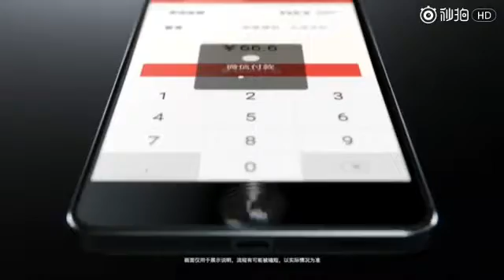Nokia Android phone Nokia 6 Nokia D1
It's official: Nokia 6 Android 7.0 smartphone announced with aluminum body

HMD Global - the company developing Nokia-branded handsets, built by Foxconn under license by the Finnish tech giant - has officially announced details of its first Android smartphone, which will arrive early this year. The announcement follows a leak earlier today which referred to the device as the 'Nokia 6', and that name has now been confirmed.

"The Nokia 6 marks the first step towards Nokia's ambition to set a new standard in design, material quality and manufacturing innovation across every tier of its products, by building on the hallmarks of a true Nokia phone experience," HMD said today.

The company has previously emphasized that it has no interest in promoting its new smartphones with superlative, top-of-the-line specs. Instead, it intends to compete in the increasingly congested mobile market by offering "premium quality" and "competitive pricing."

However, if you were hoping to get your hands on the new Nokia 6 soon, you're out of luck for now unless you live in China. HMD explained:

The decision by HMD to launch its first Android smartphone into China is a reflection of the desire to meet the real world needs of consumers in different markets around the world. With over 552 million smartphone users in China in 2016, a figure that is predicted to grow to more than 593 million users by 2017, it is a strategically important market where premium design and quality is highly valued by consumers.
HMD hasn't yet published official photos of the device, but a video spotted by Android Police appears to show the Nokia 6 in action, including the front-facing fingerprint scanner previously rumored:

Nokia 6 Video

Key confirmed specs of the Nokia 6 include:

Qualcomm Snapdragon 430 wth X6 LTE modem
5.5-inch hybrid in-cell display with Full HD (1920x1080px) resolution and 2.5D Corning Glass
Display polarizer layer to improve screen clarity in direct sunlight
4GB RAM
64GB onboard storage
16MP rear camera with phase detection autofocus, LED flash and f/2.0 aperture
8MP front-facing camera with f/2.0 aperture
Dual-amplifiers with 6dB louder volume than a regular amp
Dolby Atmos support for "powerful, moving audio"

However, while the Nokia 6 will debut early this year, it's not yet clear if will eventually go on sale in other countries beyond China, as HMD says it only be available to purchase there from retailer JD.com. It will be priced at 1,699 CNY (roughly $250 USD) - although if the handset does make its way to other markets, local pricing may well change in those parts of the world.

But a leaked slide from a company presentation recently revealed that HMD is planning to launch as many as seven Nokia-branded Android handsets this year. HMD CEO Juho Sarvikas said today that the company is on "a mission to deliver the best possible smartphone experience, with a beautiful premium design touch, to everyone, at every point." But he also said that the company is looking forward "to unveiling further products in the first half of this year."

"The Nokia 6 marks the first step on our journey," Sarvikas added, "with more to come in 2017."